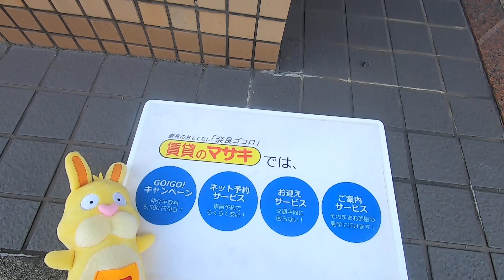【テナントツアー】北和通商ビル｜生駒市生駒駅賃貸｜賃貸のマサキ｜Japanese Room Tour｜010509-GK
010509-GK
奈良県生駒市谷田町844-11にあります評判の良い間取りのテナント・事務所【北和通商ビル】の物件紹介動画です。

【最寄り駅】
近鉄けいはんな線「生駒」駅 徒歩7分